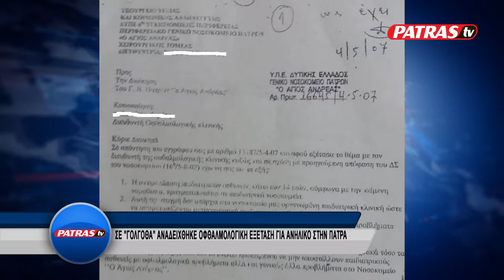deltio 11 06